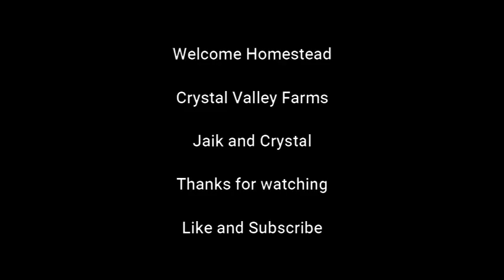Hand shearing our Llama, homestead life.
In this video we use tractor supply hand shears to cut our llamas fur right down.  They worked great, a little tough on the hands after awhile.  But since we only have him to do we haven't bought expensive electric shears yet.
Our baby goats also use him as a jungle gym.  He is great with them.  Enjoy